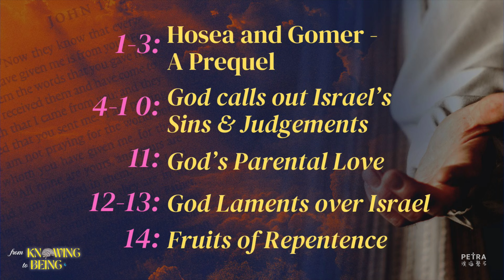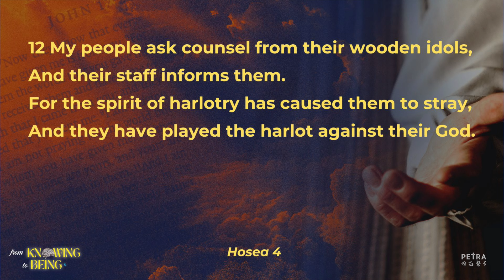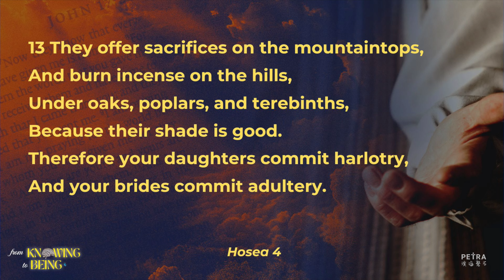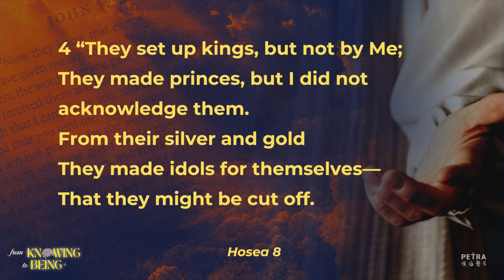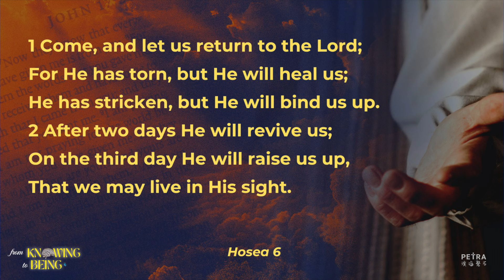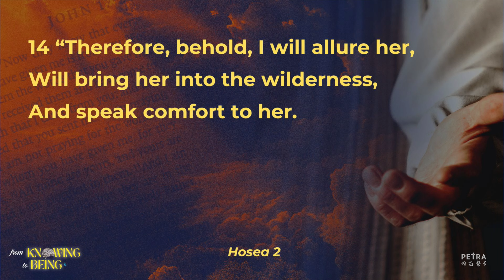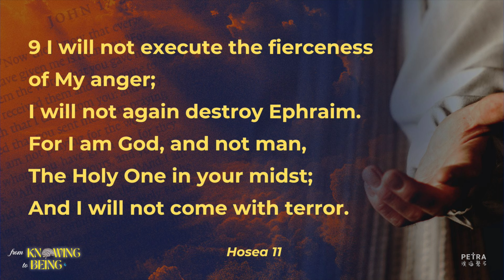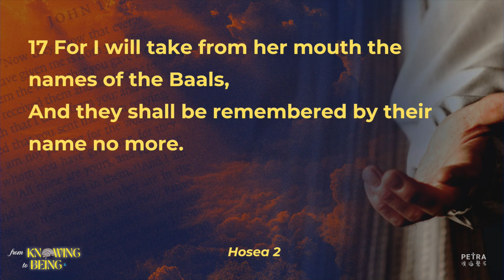The Heart Of God For Us - Hosea - Thiha Pine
Preached on: 3 February 2024

Beyond the judgement on Israel that we read in Hosea, God reveals His love for us as a Lover and as a Father. In this sermon, we go deeper into comprehending how tender His heart is towards us through the book of Hosea.

Curious about Petra or just want to say hi?

For info and messages on the go, download the PETRA APP